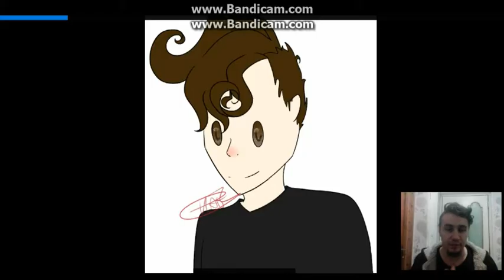FAN ART!!!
Thank you for the amazing art for real amazing